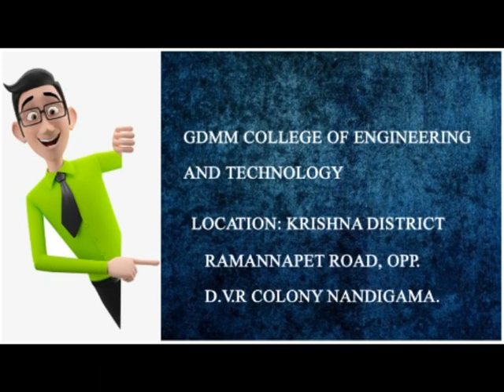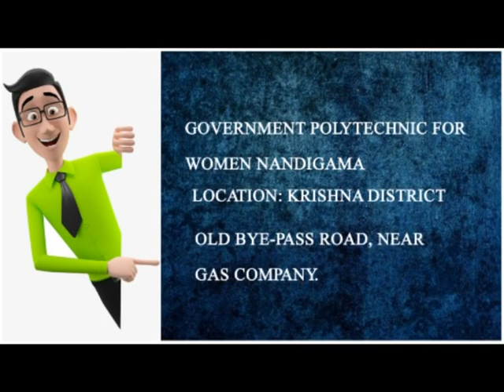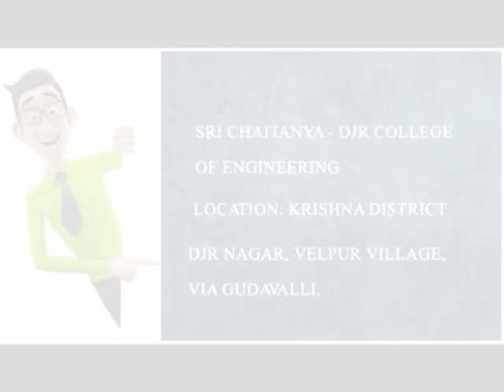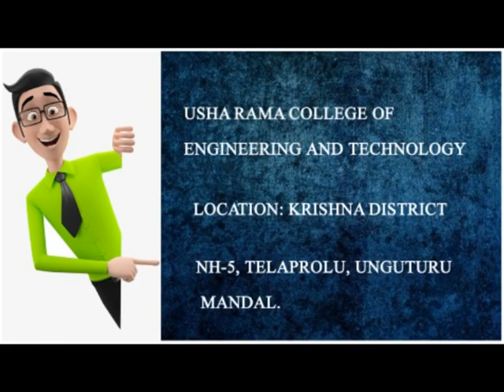KRISHNA DISTRICT POLYTECHNIC COLLEGES LIST | కృష్ణ district పాలిటెక్నిక్ కాలేజిలు ఇవే